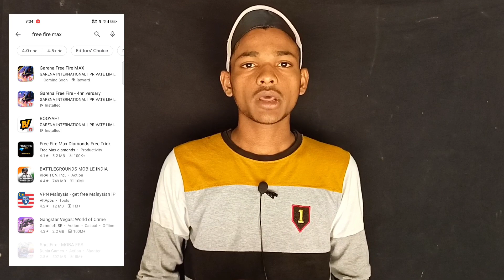Free Fire Max Pre Registration | Free Fire Max Pre Register Kaise Kare | Free Fire Max Kab Aayega